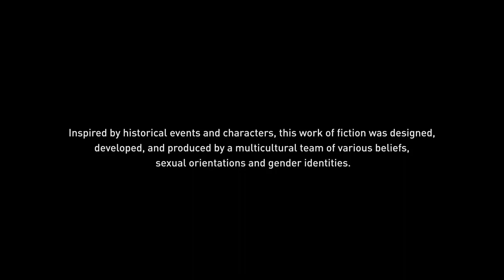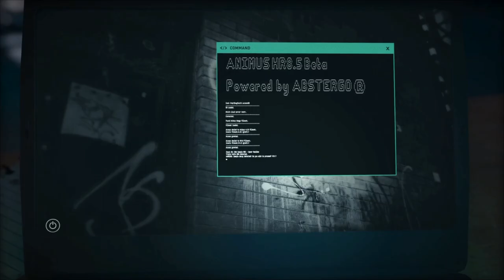Assassin's Creed Odyssey (ALL MAIN QUEST) : PART 1